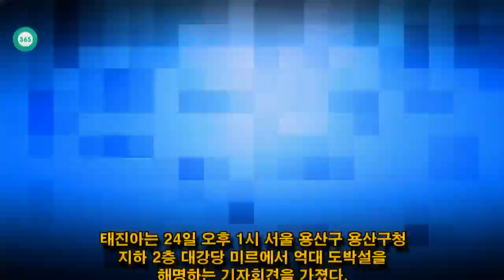John Ferguson: 태진아 도박설 기자회견장서 공개한 시사저널USA 녹취록 전문